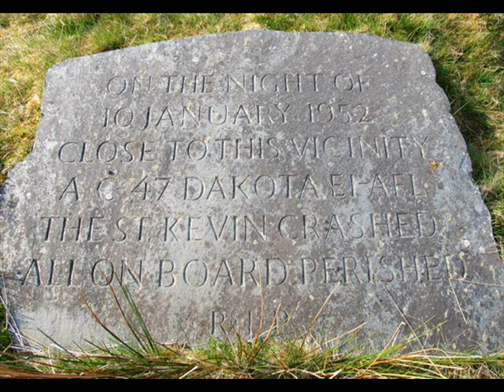Overview of the Sixth Century: St. Kevin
St. Kevin is an Irish saint who was known as the founder and first abbot of Glendalough.

Known in Ireland as Coemgen as well as Kevin, according to tradition he was born at the Fort of the White Fountain in Leinster, Ireland, of royal descent. He was baptized by St. Cronan and educated by St. Petroc. He was ordained, and became a hermit at the Valley of the Two Lakes in Glendalough. After seven years there, he was persuaded to give up his solitary life. He went to Disert-Coemgen, where he founded a monastery for the disciples he attracted, and later moved to Glendalough. He made a pilgrimage to Rome, bringing back many relics for his permanent foundation at Glendalough. He was a friend of St. Kieran of Clonmacnois, and was entrusted with the raising of the son of King Colman of Ui Faelain, by the king. Many extravagant miracles were attributed to Kevin, and he was reputed to be 120 years old at his death.

From, 'Lives of the Irish Saints: St. Kevin of Glendalough'

Myths regarding St. Kevin's relationship with animals adorn his life. He was nourished by the milk of a white cow miraculously appearing each morning and evening. Cows who had turned mad when a rebuked St. Kevin feared for his sanctity, were returned to their gentle natures by a sprinkling of water blessed by him. He persuaded the she-wolf responsible, to provide solace to a cow morning the loss of her calf. Throughout the text examples abound "illustrating the gentleness of his disposition. (33)

As illustrating the gentleness of his disposition, it is said, that the beasts, on the mountains and in the woods, laying aside their natural ferocity accompanied St. Kevin. In a domesticated state, they tamely drank water from his hands. (46)

St. Kevin remained praying beneath a tree, while many birds were seen perched upon his head and shoulders. The flew around him, likewise, and warbled sweet hymns in honour of God's servant. (49)

I do not desire, that God's creatures be moved on my account, for the Lord can otherwise assist my place; and moreover, all animals about these mountains are mild and domesticated towards me, and they should feel sorrowful. (53)

Glendalough: Monastic Site